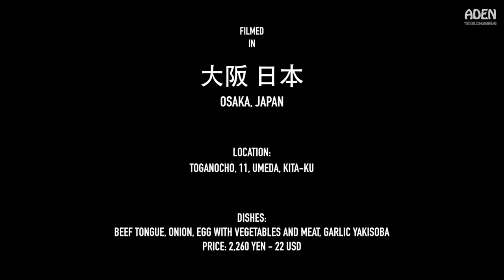鐵板燒 日本料理 Travel Channel 2016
铁板烧鉄板焼き和天妇罗、拉面一样是近代传入日本的外来食物演变而成.